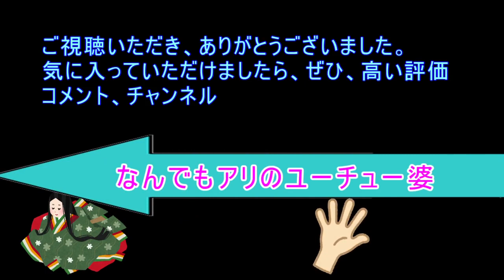解いて極楽 解けずに地獄 難しい漢字超難問 その１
超難しい漢字です。
あなたはいくつ読めますか？